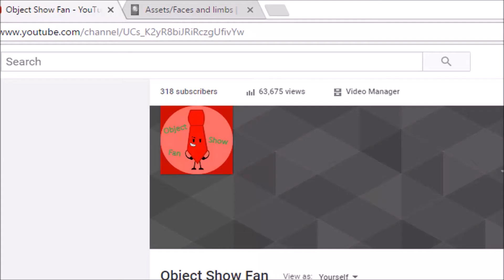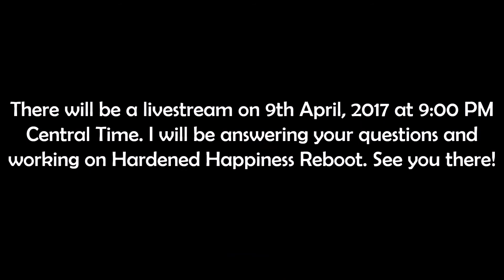300 Subscribers - Livestream Announcement!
Thank you all for 300! Even during my 2-month hiatus, you guys have been supporting me. I can't thank you guys enough.

So, the main reason I haven't been very active in the year 2017, is because of exams. I did pretty well, so no worries! I hit 300 subscribers 3 weeks ago and my summer vacation started 10 days ago, but I was busy with other stuff, so I didn't thank you then..

Object Lockdown Voting Episodes will now be released every 2 weeks while The Awesome Marble Race is now monthly!